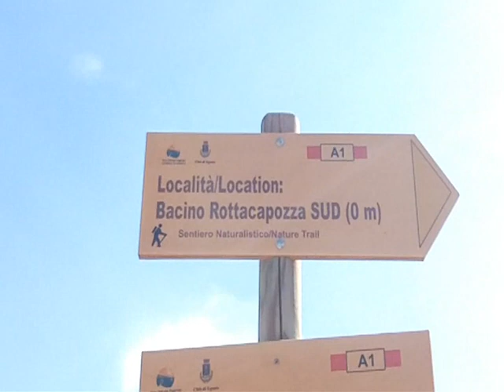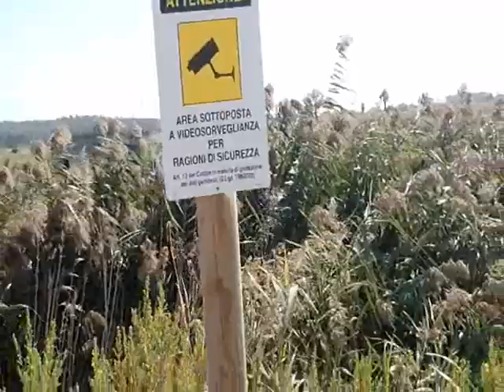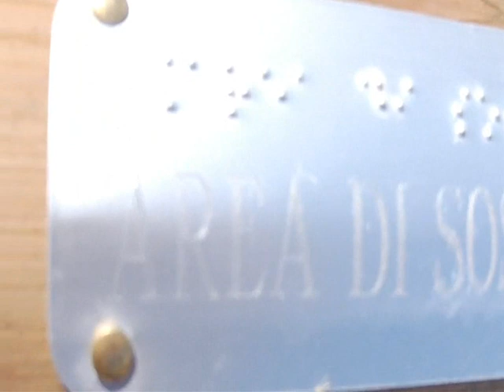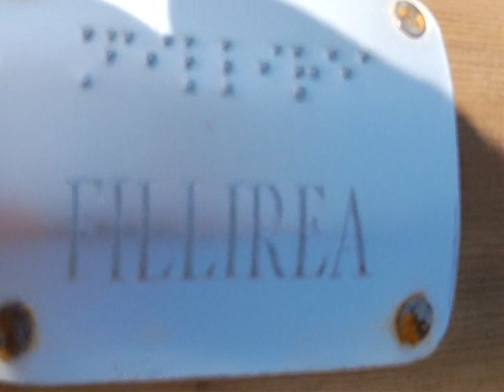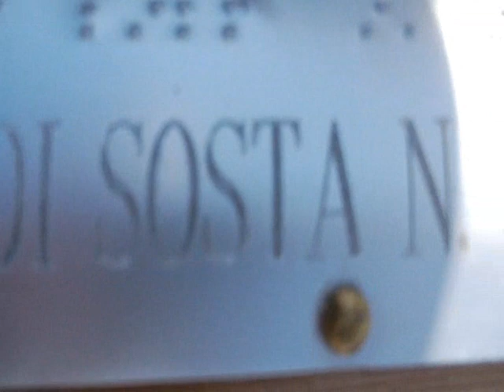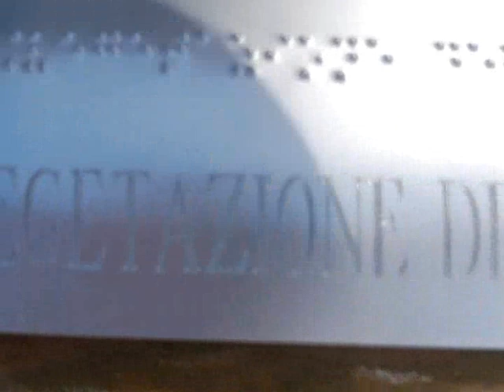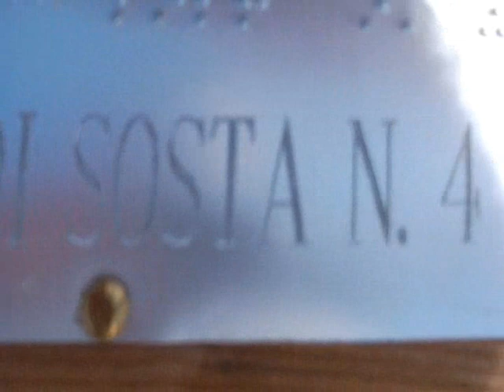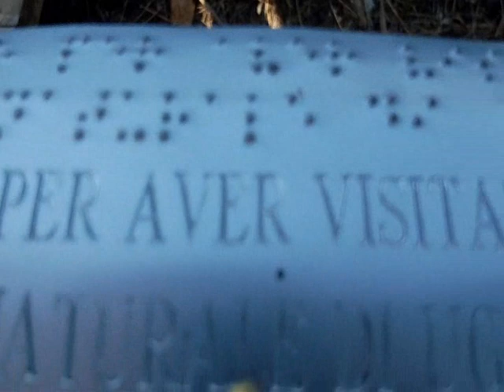Ugento : Il parco apre agli ipovedenti con percorsi dedicati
Con audio originale per sentire almeno i suoni della natura.